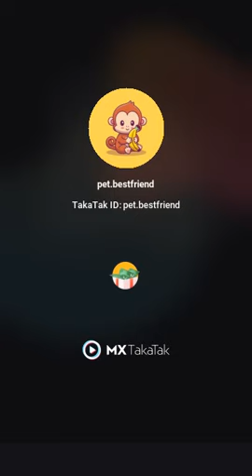A cute monkey drink a cock 😍😍